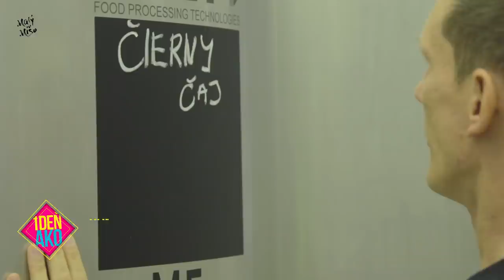1 Deň ako... Čistič okien [epi10]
Ďalšia časť 1 Deň ako... je tu.
V tejto časti som vyčistil, vyleštil a umyl všetky okná, ktoré sa len dalo. No zároveň som sa skoro po... keď som vysel zavesený na lane a mal som pri tom čistiť okná. Nech sa páči sledujte lajkujte a zdielajte. Je to zaujímavá a hlavne inšpiratívna práca.

Ďakujem celému tímu PROCLEANING

Réžia: Michal Kali Kalman
Scénar: Michal Kali Kalman
Strih: M.K. production